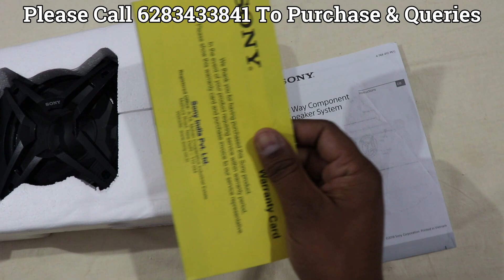Sony XS-FB1621C 16 cm (6.3) 2-way component speaker Unboxing Review Video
JBL GTO609C High-Fidelity Component Speaker System (Black)
JBL A1500HI 1500W 12" (300mm) Subwoofer
JBL GT-X1500THI 12-inch 1500 Watts Subwoofer in a Bass-Reflex Tube Enclosure (Black)
JBL GT-X1300THI Bass Tube (Black)
JBL A352HI 350W 6 1/2" Coaxial Speakers
JBL A302HI 300W 6 1/2" Coaxial Speakers

Sony XS-NW12002 12-inch Woofer (Black)
Sony XM-N1004 in-Car Amplifier (Black)
Sony XM-GS100 Mono Amplifier (Black)
Sony Xplod XM-GS4 4-Channel Car Stereo Amplifier (Black)
Sony XAV-AX3000 AV Receiver with Android Auto and Apple Car Play (Black)

Infinity REF6520CX 2-Way Component System
Infinity Kappa 60CSX 6.5" 2-Way Component Speaker System

Pioneer TS-R6951S 3 Way Coaxial Speaker (Black)
Pioneer MVH-S219BT Car USB Stereos USB/BT/AUX/Radio (Black)
Pioneer TS-A941F 4 Way Oval Car Coaxial Speaker
Pioneer TS-WX300A Powered Subwoofer System (Black)
Pioneer GM-A6704 Bridgeable 4 Channel Amplifier (Black)
Pioneer 4 Channel Amplifier GM-E7004
SPECIFICATIONS
Not satisfied with OEM coaxial speakers that sound muffled under your knees? Try our XS-FB1621C component speakers. The balanced dome tweeters give clear vocals at ear-level while the 2nd generation HOP ACFM woofer provides deep, punchy bass with high power handling.
2nd gen HOP ACFM woofer optimised for Sony EXTRA BASS™ circuitry
PEI Balanced Dome Tweeter
270 W peak/45 W RMS power handling
Rubber-coated surround for minimised distortion